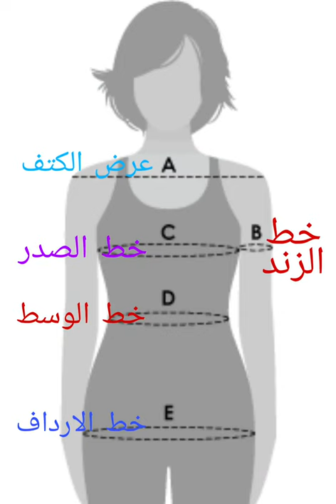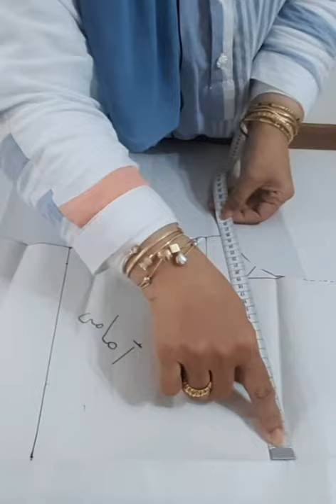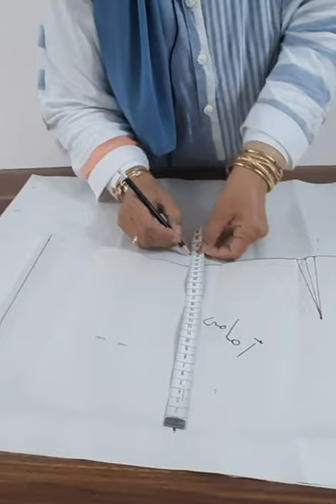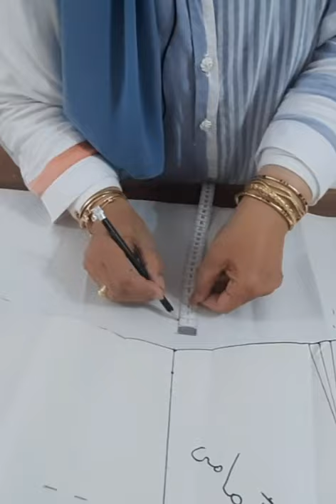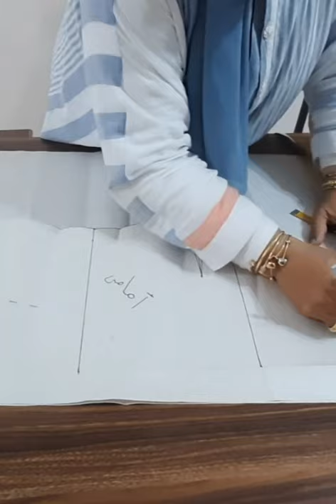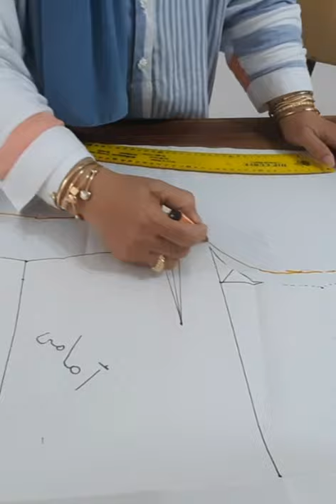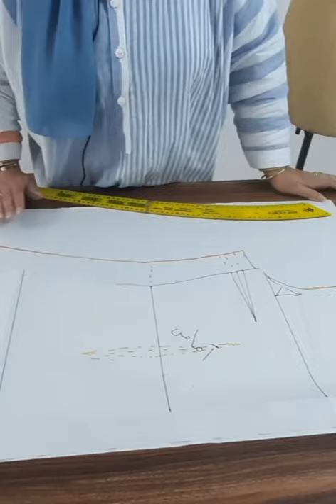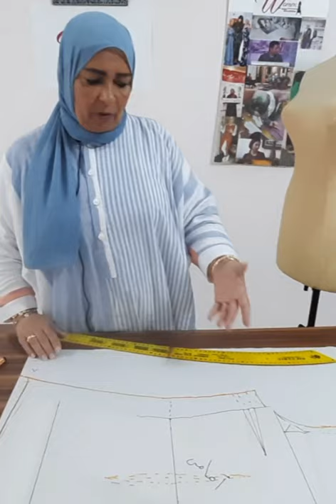ازاى تطلعى مقاس اكبر ( للجسم المليان ) من الباترون الاساسي وعمل موديلات big size